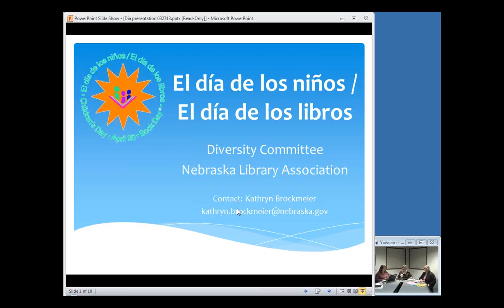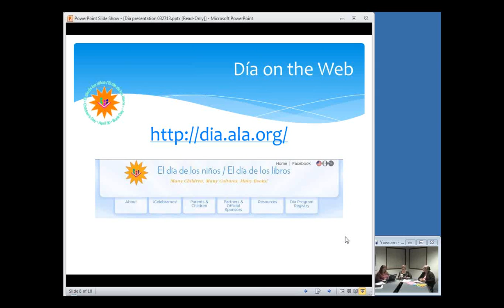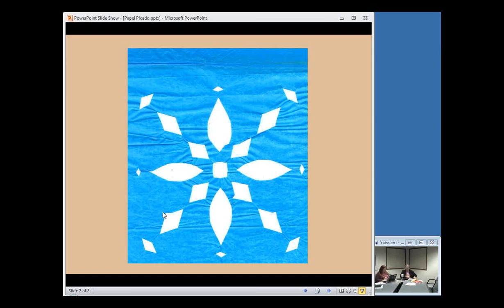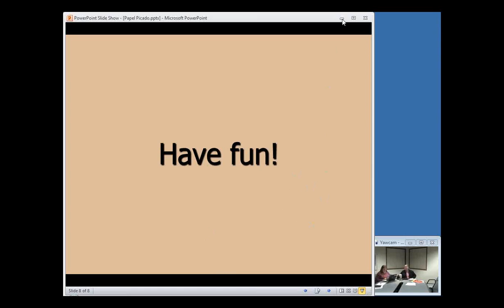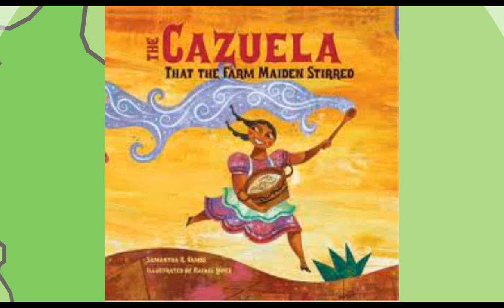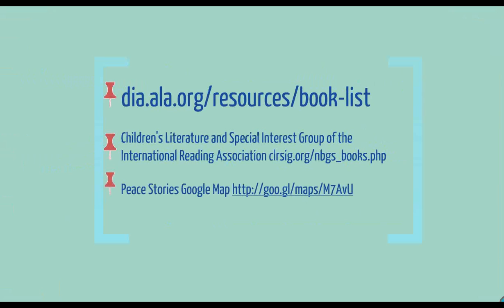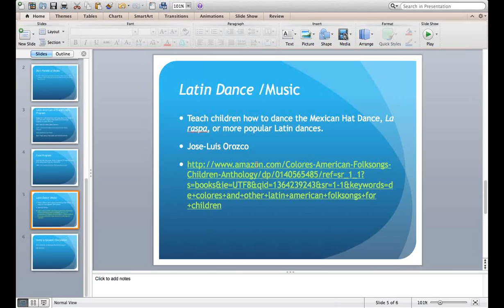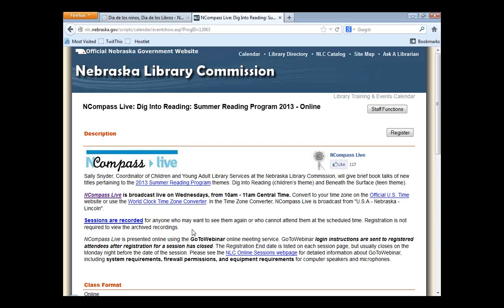NCompass Live: Get ready to celebrate El día de los niños_El día de los libros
El día de los niños/El día de los libros (Children's Day/Book Day), is a celebration every day of children, families, and reading that culminates yearly on April 30. The celebration emphasizes the importance of literacy for children of all linguistic and cultural backgrounds. In this NCompass Live session, members of the Nebraska Library Association Diversity Committee will share resources and ideas you can implement into your celebration of Día. Speakers: Kathryn Brockmeier, Sally Snyder, Naomi Solomon, Willa Garay.
NCompass Live- March 27, 2013